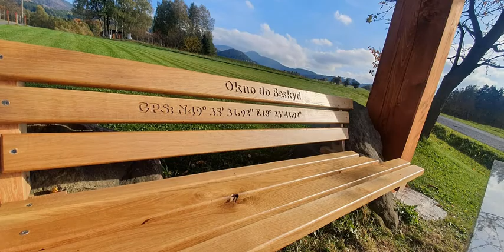Morawy pażdziernik 2019